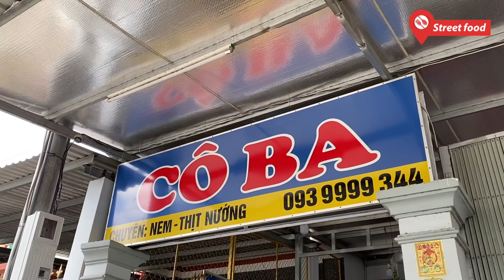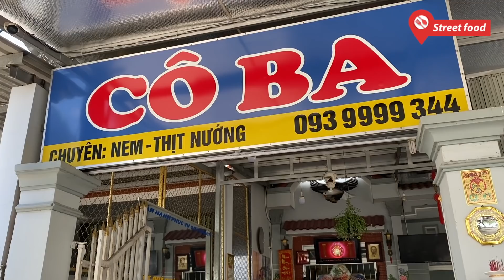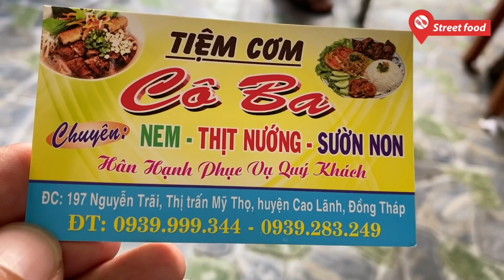Quán cơm sườn lớn nhất Cao Lãnh, ô tô đậu chật kín cả đoạn đường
Cứ mỗi buổi trưa, cảnh khách đứng chờ mua cơm sườn, xe ô tô tấp nập ra vào quán cô Ba đã trở nên quá quen thuộc với người dân ở TP Cao Lãnh.
Quán cơm chỉ mới phục vụ được hơn 3 năm nhưng rất được thực khách ưu ái.
Để kịp phục vụ khách, quán phải bố trí đến 4 người liên tục nướng sườn mới kịp bán. Sườn ở đây nướng tới đâu bán tới đó nên không bao giờ bị khô.
Giá mỗi phần cơm sườn là 40 ngàn đồng, ở đây chỉ bán 2 loại là sườn cây và ba rọi.
Quán bán gần như cả ngày.
Địa chỉ: 197 Nguyễn Trãi, Thị Trấn Mỹ Thọ, huyện Cao Lãnh, tỉnh Đồng Tháp.